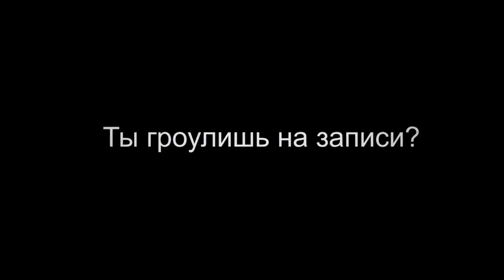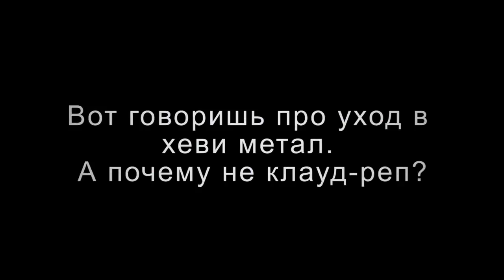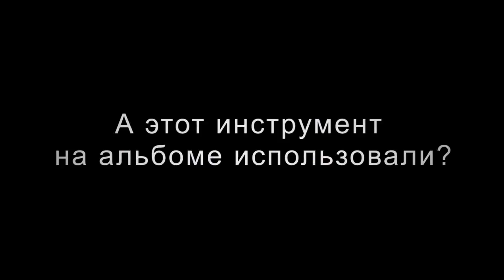Дима Sinoptik о новом альбоме Fields on Fire (Интервью)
A short interview with the guitarist of the Sinoptik Band ( 9/04/18 Kiev, Ukraine)
SUPPORT US:

Всеукраинский благотворительный тур 2019 "Я чую - я живу" в поддержку нового альбома:
13.09 - Кривой Рог
14.09 - Запорожье
20.09 - Днепр
21.09 - Харьков
22.09 - Полтава
27.09 - Николаев
28.09 - Одесса
29.09 - Винница
04.10 - Львов
05.10 - Луцк
06.10 - Ровно
30.11 - Киев
**будут добавлены другие даты и города в скором времени